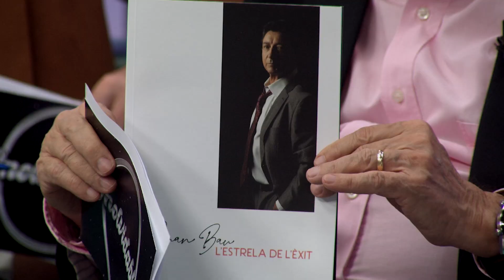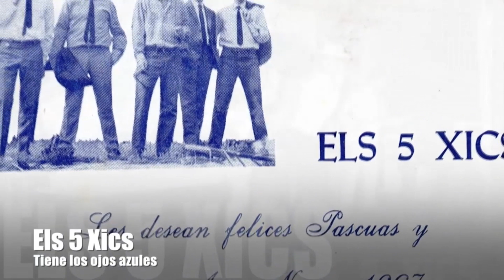Juan Bau en el programa Inolvidables Años con Pau Valero y Paco Nadal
Juan Bau es el artista invitado en el programa "Inolvidables Años", que en esta ocasión estaba dedicado a las grandes voces mediterráneas (Martes 23 Mayo 2023).
"Inolvidables Años" se emite cada martes a partir de las 22:30 h. (hora España) en La 8 Mediterráneo Presentado por Pau Valero y Paco Nadal.